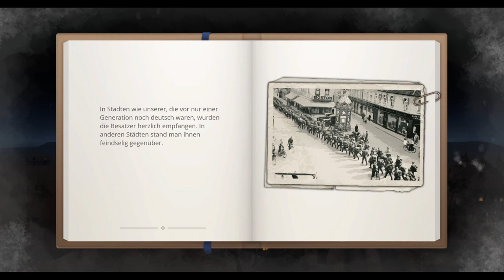LETS TEST #185 ❄️ Gerda: A Flame in Winter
Lets Test Nummer 185 Gerda: A Flame in Winter